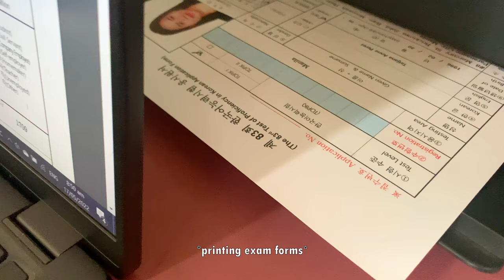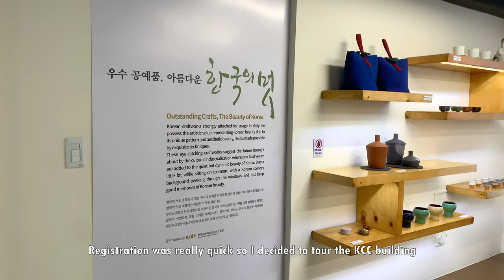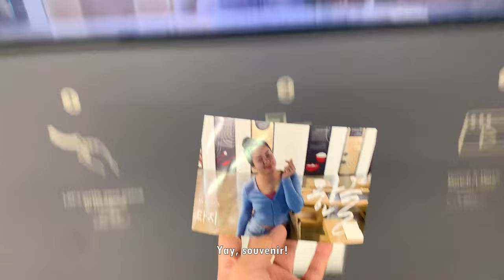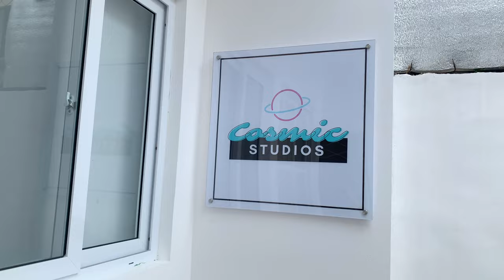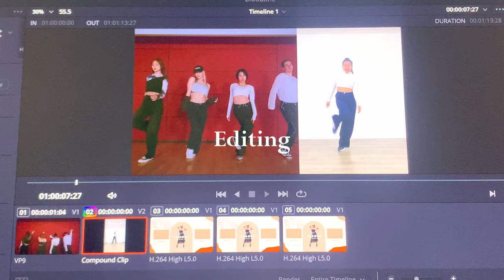MY REST DAY | Korean Cultural Center, taking cute photos, more dancing | heymisstatj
What my recent rest day looked like hehe I hope you like it! ♡

♡ ABOUT HEYMISSTATJ ♡